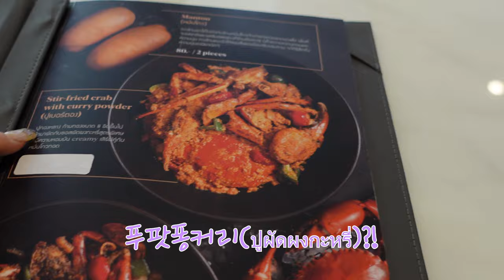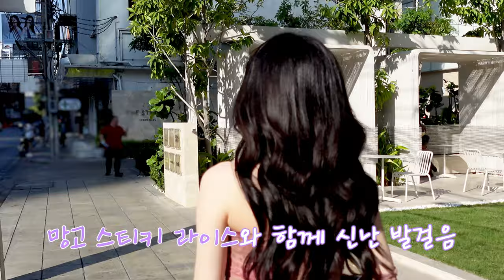[ENG] 유주의 화려한 휴식 시간🐶🌸 맛있게 즐기는 태국 브이로그🇹🇭